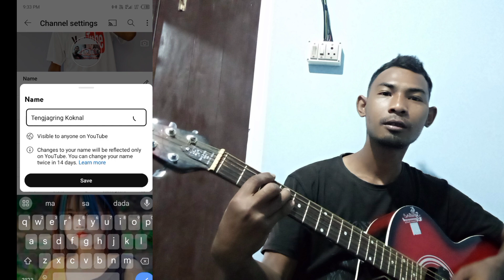Yt Buming Change Chennel ka.ani// tengjagring koknal